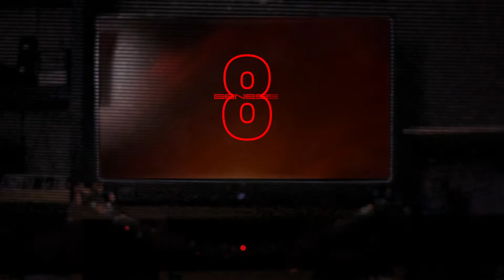Announcing GenAssist - a GENESIS Fundraiser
Welcome to GenAssist, a three-day long fundraiser stream to help the head organizers alleviate the six-figure cost of postponing GENESIS 8. Join us we celebrate Melee and raise money for the best tournament in the world, GENESIS.Featuring Showmatches like Mang0 vs Zain, content like Meleeionaire featuring Toph & IBDW, and a $30k LACS4 bracket on Saturday.